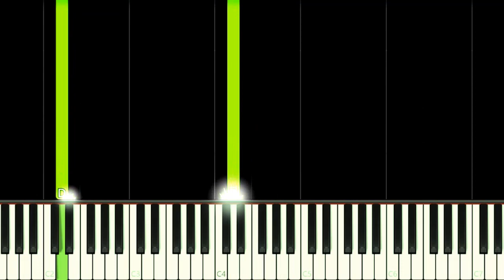SLENDRINA THEME - EASY Piano Tutorial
How to play Slendrina Game Theme Song on this EASY Piano Tutorial!
Como tocar a música tema do jogo da Slendrina neste Tutorial FÁCIL de Piano!